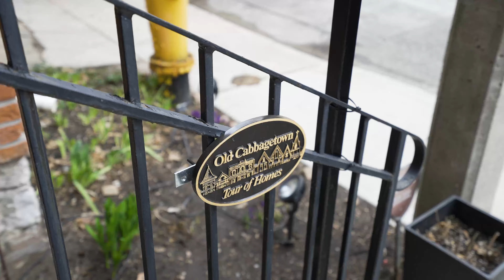20 Wellesley Avenue